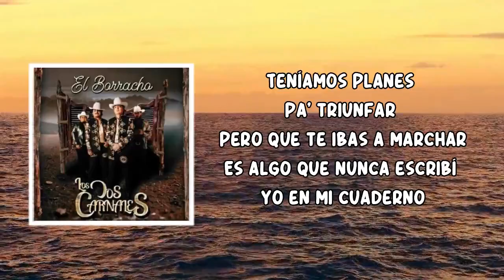Francisco Cortez (Lyrics) by Los Dos Carnales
Francisco Cortez by Los Dos Carnales
Album: El Borracho

Francisco Cortez Lyrics:

Muchacho alegre amigo como ninguno
Voy a brindar por tu ausencia en mis nuevas borracheras
Ahí trabajando te miré de 12 a 12
Con un cigarro en la mano fue tu estilo y fue tu porte

De tus palabras nunca oí decir no puedo
Nunca conociste el miedo y de eso yo fui testigo
Muy aventado caballero bien portado
Te quitabas la camisa para dársela a un amigo

Enamorado por que así eras de travieso
Tus abrazos y tu besos se los quedará tu amada

Siempre al chingazo
Con sudor y con esfuerzo
Le perreamos al comienzo
Como un gallo lе atorabas
Francisco te llevo guardado en еl alma

[Interludio]
Y un día nos volveremos a topar mi viejo
Ánimo compa Panchito

Hombre cabal de vestimenta muy sencilla
Con cachucha y barba negra así es como te recuerdo
Teníamos planes pa' triunfar pero que te ibas a marchar
Es algo que nunca escribí yo en mi cuaderno

Había un delirio que querías a tu manera
Y eran las motocicletas te miraban enfierrado
Muy responsable cuando había que trabajar
Pero si había que descansar te la pasabas enfiestado

Sé que te vas
Por que aquí no existe el hubiera
Francisco José y Flores Cortez
Fue tu nombre aquí en la tierra